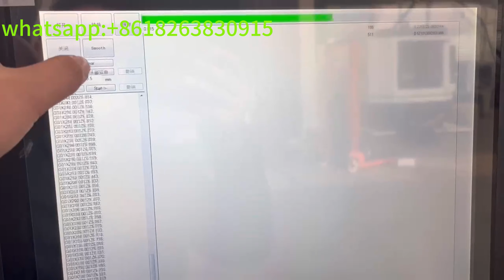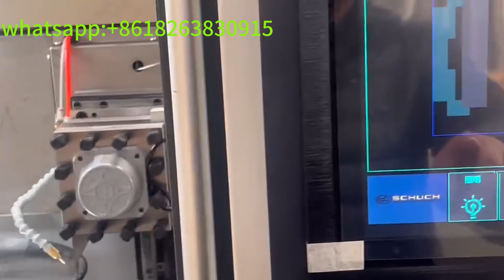Made in China,Touch screen vertical wheel hub cutting CNC lathe，for wheel surface cutting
Ms Lisa Du
Made in China,Touch screen vertical wheel hub cutting CNC lathe, which has many advanced functions, can greatly improve the production efficiency and processing quality of the car repair shop.
1. Easy-to-use touch screen operating system: This lathe uses a touch screen operating system, making the operation very simple and intuitive. The operator can quickly understand the status and parameters of the lathe through the intuitive interface, and make corresponding adjustments.
2. Automatic detection: This lathe has an automatic detection function, which can automatically detect the size and shape of the wheel hub to ensure the accuracy and consistency of cutting. This can greatly reduce human errors and improve processing accuracy.
3. Automatic cutting: The lathe can perform automatic cutting and automatically perform wheel hub cutting according to the preset program. This can greatly improve production efficiency and reduce the labor intensity of operators.
4. Electric four-station tool holder: This lathe is equipped with an electric four-station tool holder, which can quickly replace different tools according to different processing needs, improving the flexibility and efficiency of processing.

Die in China hergestellte vertikale CNC-Drehmaschine zum Schneiden von Naben mit Touchscreen verfügt über viele fortschrittliche Funktionen, die die Produktionseffizienz und Verarbeitungsqualität der Autowerkstatt erheblich verbessern können.
1. Einfach zu bedienendes Touchscreen-Betriebssystem: Diese Drehmaschine verwendet ein Touchscreen-Betriebssystem, wodurch die Bedienung sehr einfach und intuitiv ist. Der Bediener kann über die intuitive Benutzeroberfläche schnell den Status und die Parameter der Drehmaschine verstehen und entsprechende Anpassungen vornehmen.
2. Automatische Erkennung: Diese Drehmaschine verfügt über eine automatische Erkennungsfunktion, die die Größe und Form der Radnabe automatisch erkennen kann, um die Genauigkeit und Konsistenz des Schneidens sicherzustellen. Dies kann menschliche Fehler erheblich reduzieren und die Verarbeitungsgenauigkeit verbessern.
3. Automatisches Schneiden: Die Drehmaschine kann automatisches Schneiden und Radnabenschneiden gemäß dem voreingestellten Programm automatisch durchführen. Dies kann die Produktionseffizienz erheblich verbessern und die Arbeitsintensität der Bediener verringern.
4. Elektrischer Werkzeughalter mit vier Stationen: Diese Drehmaschine ist mit einem elektrischen Werkzeughalter mit vier Stationen ausgestattet, der je nach Bearbeitungsbedarf schnell verschiedene Werkzeuge austauschen kann und so die Flexibilität und Effizienz der Bearbeitung verbessert.

Được sản xuất tại Trung Quốc, máy tiện CNC cắt trục dọc màn hình cảm ứng có nhiều chức năng tiên tiến có thể cải thiện đáng kể hiệu quả sản xuất và chất lượng gia công của xưởng sửa chữa ô tô.
1. Hệ điều hành màn hình cảm ứng dễ sử dụng: Máy tiện này sử dụng hệ điều hành màn hình cảm ứng nên thao tác rất đơn giản và trực quan. Người vận hành có thể nhanh chóng hiểu được trạng thái và thông số của máy tiện thông qua giao diện trực quan và thực hiện các điều chỉnh tương ứng.
2. Phát hiện tự động: Máy tiện này có chức năng phát hiện tự động, có thể tự động phát hiện kích thước và hình dạng của trục bánh xe để đảm bảo độ chính xác và tính nhất quán của quá trình cắt. Điều này có thể làm giảm đáng kể lỗi của con người và cải thiện độ chính xác của quá trình xử lý.
3. Cắt tự động: Máy tiện có thể thực hiện cắt tự động và tự động thực hiện cắt trục bánh xe theo chương trình cài sẵn. Điều này có thể cải thiện đáng kể hiệu quả sản xuất và giảm cường độ lao động của người vận hành.
4. Giá đỡ dụng cụ bốn trạm điện: Máy tiện này được trang bị giá đỡ dụng cụ bốn trạm điện, có thể nhanh chóng thay thế các dụng cụ khác nhau tùy theo nhu cầu gia công khác nhau, nâng cao tính linh hoạt và hiệu quả xử lý.